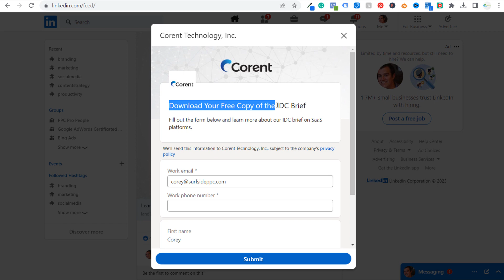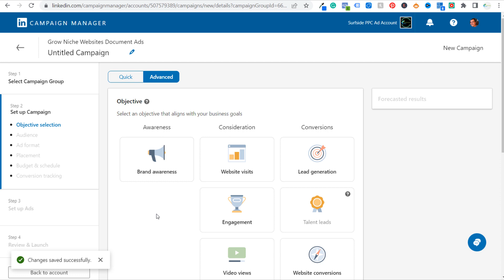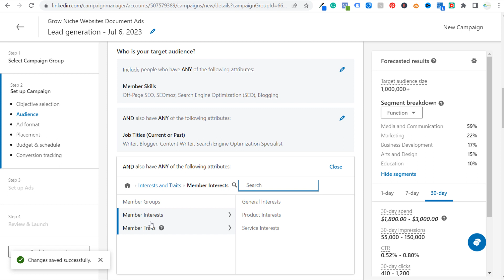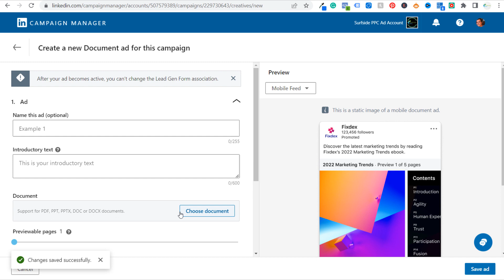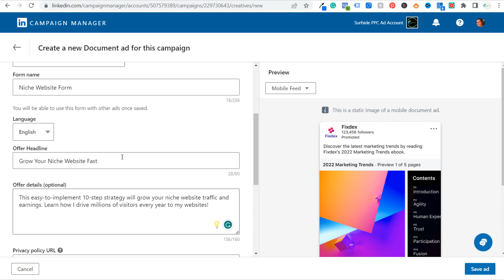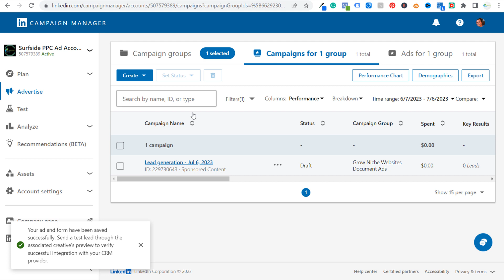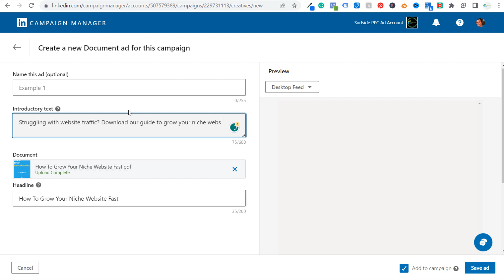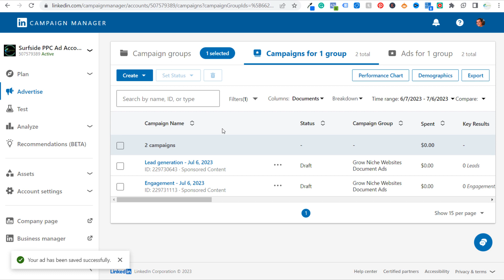LinkedIn Document Ads 2023 - Step-By-Step Tutorial for Beginners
Discover everything you need to know about LinkedIn Document Ads. I will show you how to create LinkedIn Advertising Document campaigns for Lead Generation. You can use Document Ads for lead generation, engagement, and the brand awareness objectives.

Video Description:

Understanding LinkedIn Document Ads

LinkedIn Document Ads are a type of sponsored content that allows advertisers to share PDFs, PowerPoints, and other documents directly in the LinkedIn feed. This ad format is designed to help businesses share more in-depth content with their audience, such as detailed product information, reports, guides, or presentations. Document Ads can be a powerful tool for engaging your audience and providing them with valuable information that goes beyond what can be conveyed in a single image or short video.

Types of LinkedIn Document Ads

There are several types of content that can be shared through LinkedIn Document Ads. This includes whitepapers, which can help establish your business as a thought leader in your industry; eBooks, which can provide valuable information and insights to your audience; presentations, which can be used to share insights from a recent event or webinar; and documents, which can visually represent data or information in an engaging way. The type of content you choose to share will depend on your marketing objectives and your audience's needs and interests.

Campaign Objectives for LinkedIn Document Ads

LinkedIn Document Ads can support a variety of campaign objectives. If your goal is to build brand awareness, you might share a document that provides valuable insights into your industry or showcases your business's unique value proposition. And if your goal is to drive awareness, you might share a case study that will encourage other clients to contact you.

Best Practices for LinkedIn Document Ads Campaigns

When running a LinkedIn Document Ads campaign, there are several best practices to keep in mind. First, make sure your content is high-quality and provides real value to your audience. This will increase engagement and improve the effectiveness of your campaign. Second, use a compelling cover image and title to grab your audience's attention and encourage them to click on your ad. Third, keep your document concise and easy to read. Break up text with images, charts, and other visual elements to make it more engaging. Finally, include a clear call-to-action to guide your audience on what to do next, whether that's downloading a full report, contacting your sales team, or visiting your website.